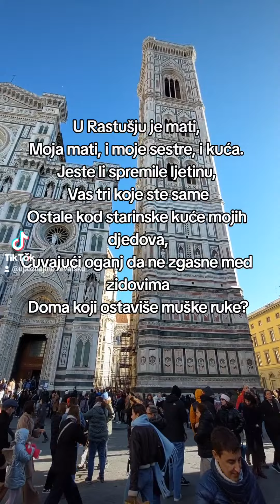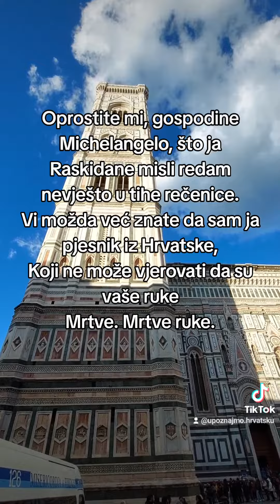Dragutin Tadijanović, "Večer nad gradom"